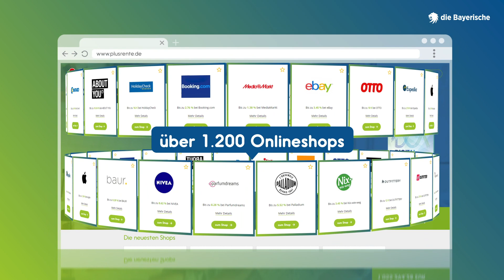Shoppen für die Rente - die Plusrente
Sie wollen für’s Alter vorsorgen? Aber es sollte etwas sein, das Ihnen mehr bietet als üblich?
Dann ist die plusrente genau das richtige für Sie.